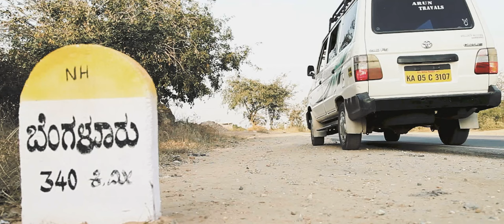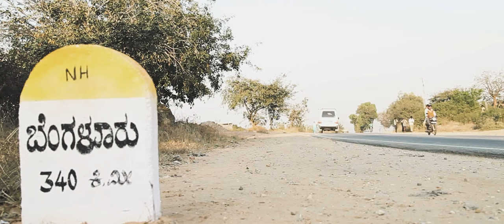NYAYA BELE | KANNADA SHORT FILM | SRINIVAS S B | GREY TUSKER STUDIOS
‘NYAYA BELE’ the film follows the story of a traditional artist who has spent his entire life mastering the craft. After creating a masterpiece, he takes his artwork to a nearby city in the hopes of selling it for a fair price. However, the artist soon realizes that the value of his art is not appreciated by the modern world. The potential buyers haggle over the price, offering much less than what the artist had hoped for. Disappointed and disheartened, the artist is forced to make a difficult decision. The film concludes with a powerful message that highlights the importance of preserving traditional art forms and honoring the artists who create them.